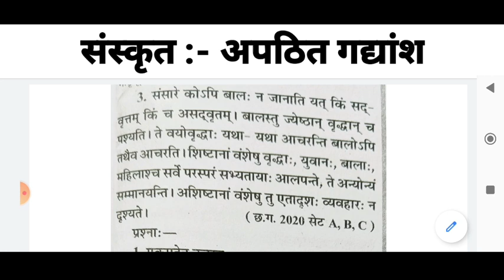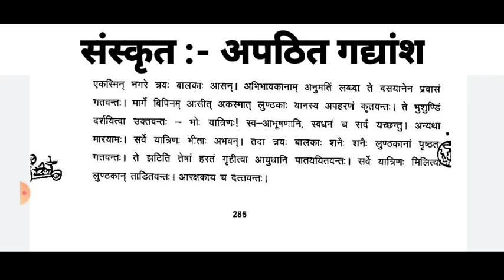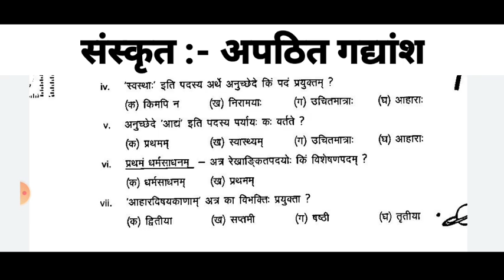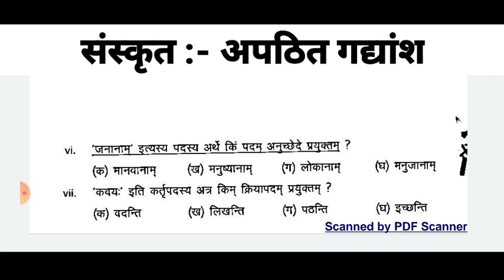🤩🤩संस्कृत:- अपठित गद्यांश, अपठित गद्यांश कक्षा दसवीं संस्कृत, 100% class 10 sanskrit,